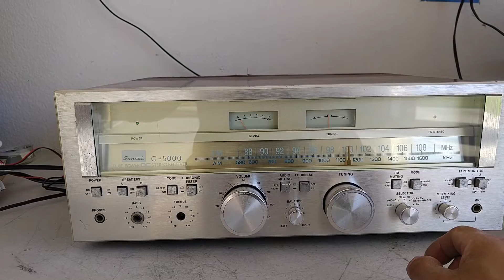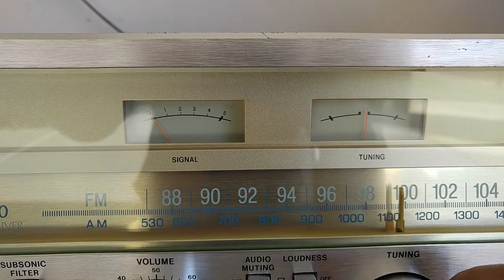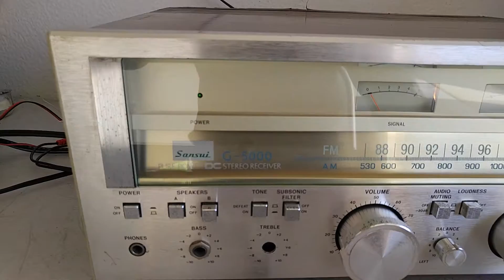Sansui G-5000 Stereo Receiver